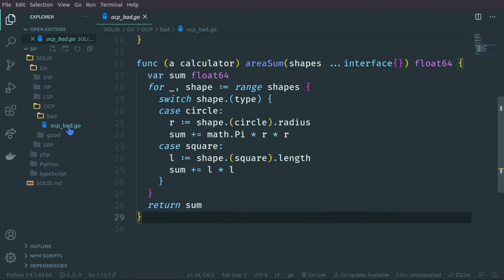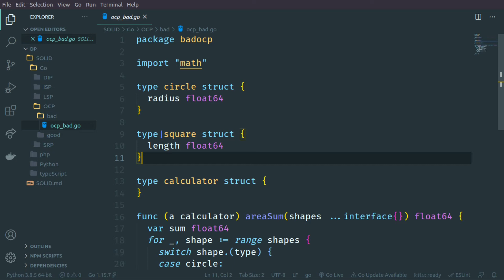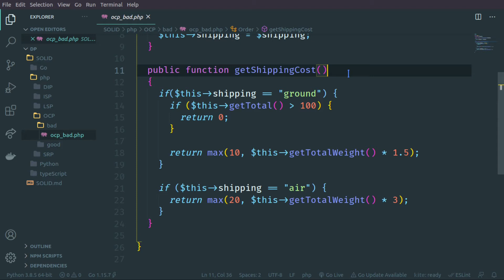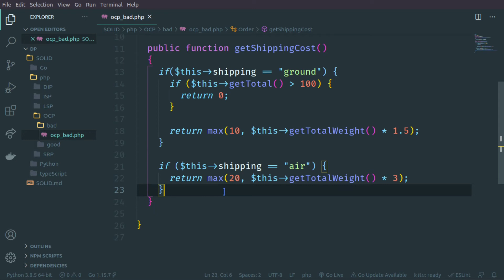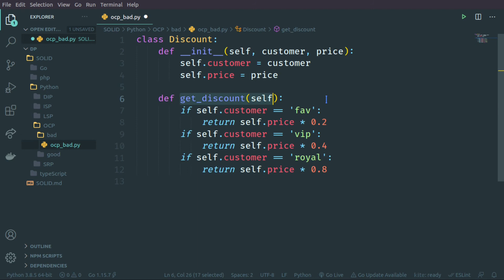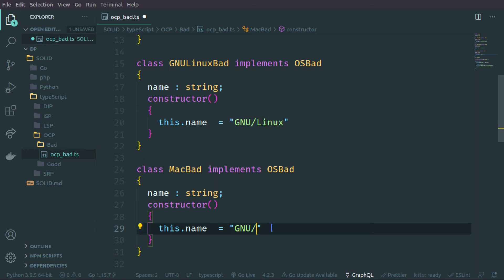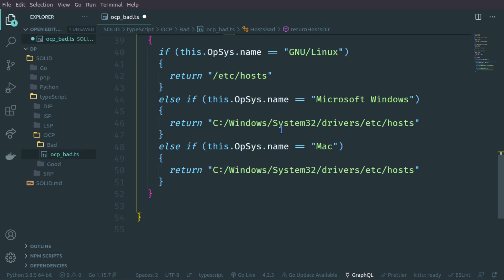#06 مبدأ Open/Closed ( أمثلة تُخالف المبدأ - violation code )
الخط الزمني للفيديو :
0:00​ OCP Golang (violation code)
01:50​ OCP PHP (violation code)
03:15​ OCP Python (violation code)
04:28​ OCP TypeScript (violation code)